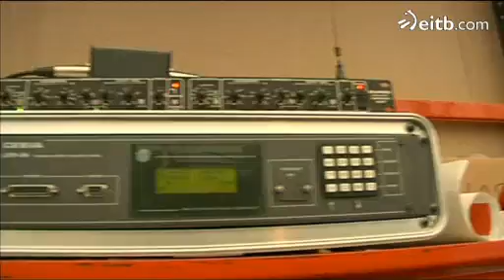Nola funtzionatzen du Bilboko txosna batek Aste Nagusian?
Tas Tas irratiaren txosnan egon gara, Zaratasen, Aste Nagusian egiten duten lana bere kideen eskutik ezagutzeko.